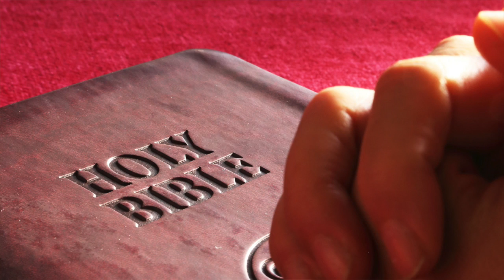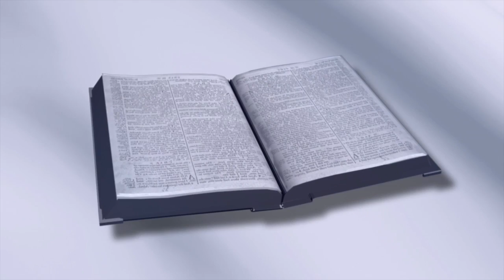YES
The Lord God Almighty is The Master of Every Situation.  Hallelujah